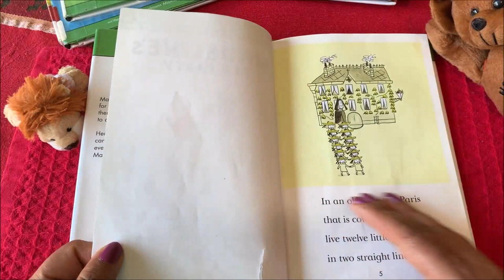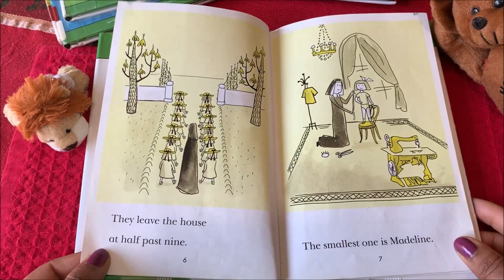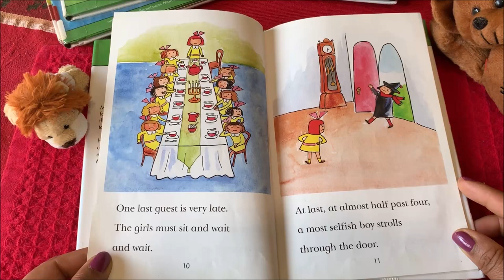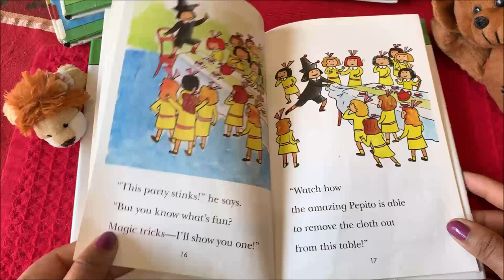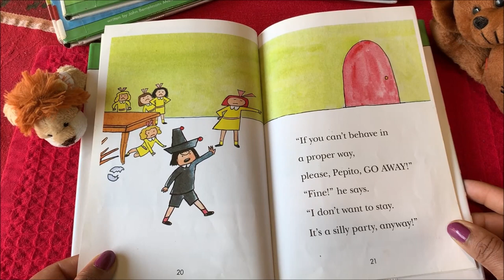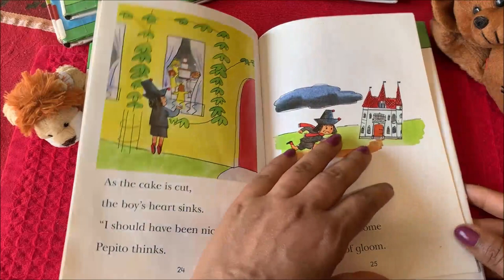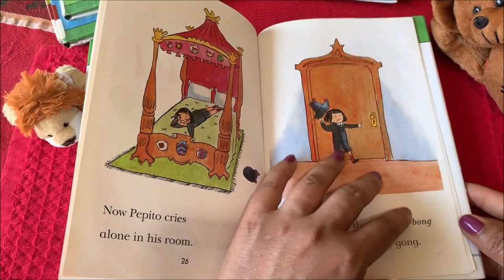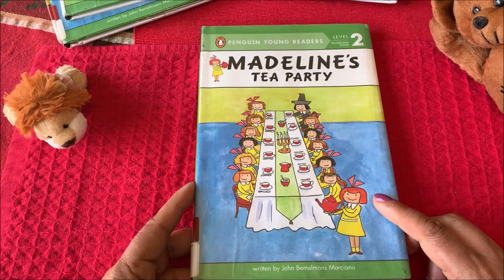Madeline's Tea Party - Storytime with Frozendoll - Book Reading -Read Aloud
Madeline's Tea Party - Read Aloud Storytime with Frozendoll - Book Reading

I hope you enjoyed this story. Your comments and Likes will help me to improve.

What book do you want Frozendoll to read next?

Attribute
Original Story: John Bemelmans Marciano
Illustrator: J. T. Morrow